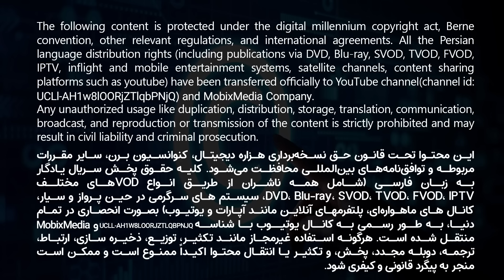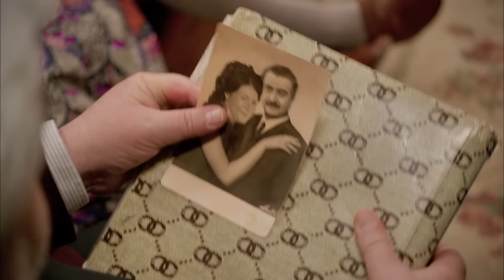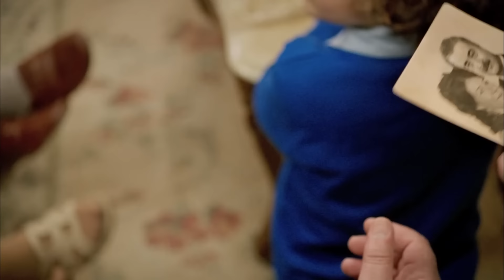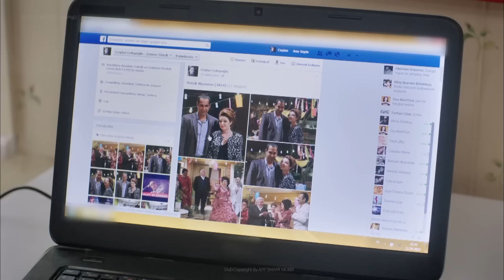قسمت 70 سریال ترکی جدید یادگار با دوبله فارسی | Yadegar Series episode 70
در این قسمت سریال جدید یادگار، قضیه آقا شاهین و یادگار توسط دخترها پیگیری میشه که جیوان  ...
قسمت هفتادم سریال جدید یادگار با دوبله فارسی در کانال  @FarsiMoviez
معرفی شخصیتهای سریال یادگار در پایین توضیحات 👇👇
معرفی سریال جدید ترکی یادگار با دوبله فارسی :
خلاصه داستان سریال : آیا این داستان واقعی است؟ داستان زندگی یادگار یک بیوه سی ساله هست با دو بچه کوچکش راهی شهر استانبول میشوند که از مشکلات زندگی قبلی اش فرار کند ولی با ماجراهای جدیدی روبرو میشود.

سریال یادگار با بازی بازیگران مطرح ترکیه و سریال کمدی خانوادگی هست که یکی از بیاد ماندنی ترین قصه های زندگی هست. از جمله بازیگران این سریال، بینور کایا، گوکچه بهادیر، اوگور یوجل و جانر جیندوروک هستند.

قسمت 70 سریال جدید ترکی یادگار با دوبله فارسی | Yadegar Series episode 70

بازیگران سریال بین ما بمان (یادگار) :
Uğur Yücel
Binnur Kaya
Gökçe Bahadır
Caner Cindoruk
Cengiz Bozkurt
Ayça Damgacı
Uğur Serhan
Bilge Şen
Hikmet Körmükçü
Gamze Karaduman
Ferit Aktuğ
Ecem Çalık
Mert Kurdal
Mutlu Güney
Tülay Bursa
Melis Mutluç
Aybars Kartal Özson
Özge Özpirinçci
Mesut Özkeçeci

حسنا خانم کیست؟
حسنا یک مادر، زن زیبا، بامزه، خوش قلب و تمیز است. او همسر بهاالدین است. او مادر عاریفه و جیلان است. هیچ بدی در او وجود ندارد، اما او در حالی که سعی می‌کند کارها را آسان‌تر کند و آنها را در مسیر درست قرار دهد، کارها را به هم می‌ریزد. به همین دلیل از بهاالدین سرزنش می شود، اما آنها با عشق به یکدیگر متصل هستند. او 15 سال پیش مجبور شد از برادرش جیوان جدا شود و اشتیاق زیادی در او وجود دارد. او شخصیتی پر از شگفتی دارد.

بهالدین جلپ اوغلو کیست؟
او مرد خانواده جلپ اوغلو است. شوهر حُسنا پدر جیلان و عارفه برادر صالحه و الماس است. او مهربان، اما عصبانی است. به خاطر این عصبانیت، دیگر کسی در استیک‌خانه‌ای که متعلق به اوست کار نمی‌کند. او عمیقاً به همسرش حسنا ارادت دارد. او پدر بسیار خوبی است که از دخترانش محافظت می کند. پیوند عمیقی با فرهنگ های محل تولدش دارد.

یادگار کیست؟
خواهر خونی حسنا، دختر رفیکا است. او قلب پاکی دارد. او مادر یارن و یونس و همسر خلیل است. یادگار که به طور اتفاقی متوجه می شود شوهرش برای خیانت به او به آنکارا رفته است، خانه را ترک می کند و به خانه پدرش می رود. یادگار که متوجه می شود در آنجا تحت تعقیب نیست، می خواند که در نامه ای که در صندوق مادرش پیدا کرده امانتی برای او باقی مانده است و بلافاصله به استانبول می رود. زیرا صاحب آدرس در استانبول است و صاحب این آدرس کسی نیست جز حسنا جلب اغلو.

جیوان کیست؟
او برادر حسنا است. او 15 سال پیش به دلیل شیطنتی که با دوست دوران کودکی اش انجام داد، از زادگاهش غازی انتپ بیرون شد. او به استانبول نزد خواهرش می رود. در آنجا با برادر شوهرش بهاالدین اختلاف پیدا می کند و به ایتالیا می رود. در آنجا او تبدیل به یک استاد آشپز می شود. سال ها بعد به او پیشنهاد کاری می رسد. او به عنوان سرآشپز در یک تالار عروسی در استانبول کار خواهد کرد. به محض شنیدن این خبر، خانواده با جمعیت به فرودگاه می روند. جیوان که در فرودگاه غافلگیر شده بود، از غافلگیری که در آن شب در انتظار او و خانواده جلب اوغلو بود، بی خبر است. بعد از مدتی عاشق یادگار می شود.